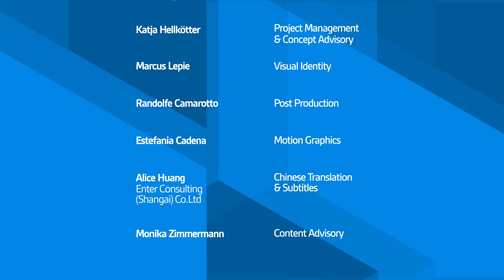City Walk - A Walk in the Ruhr Valley - Green City Training Course (2021)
#1 Sustainable Urban Renewal in Former Industrial Areas

This course unit examines concepts and strategies of sustainable urban revitalisation, and the renewal of German cities, using the example of the Ruhr area. The unit aims to address the challenges of structural transformation and how these can be managed. Special emphasis is placed on the concepts of ecological renewal and restoration, also as a key to economic and social progress, the transformation of industrial heritage; and the drivers of urban revitalization.

Published by: GIZ, June 2021
Training Course Host & Content Advisory: Monika Zimmermann, former Deputy Secretary General, ICLEI – Local Governments for Sustainability
Implemented by: CONSTELLATIONS International GmbH, Berlin and it’s CITYMAKERS China-Europe Project Team
Website Programming & Digital Implementation: AKRYL digital agency GmbH
Copyright: Deutsche Gesellschaft für Internationale Zusammenarbeit (GIZ) GmbH
These videos and complementary material may be reproduced for not-for-profit purposes, provided the source is acknowledged. Further information
Berlin, June 2021